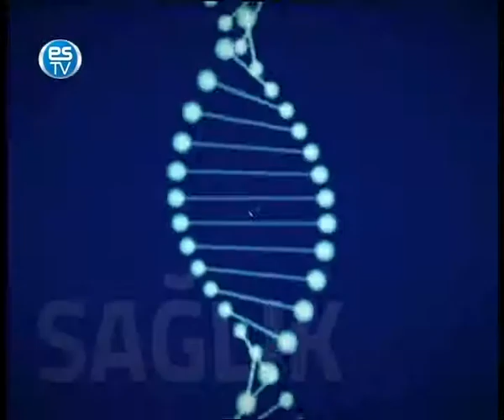15.07.2013 - Herkes için Sağlık - Kanser Nedir? - Onkoloji Bölümü Doc. Dr. Hasan ÜSTÜN